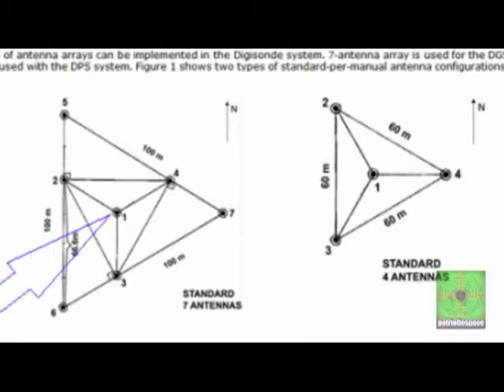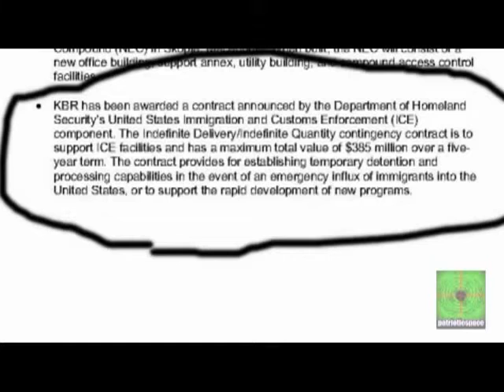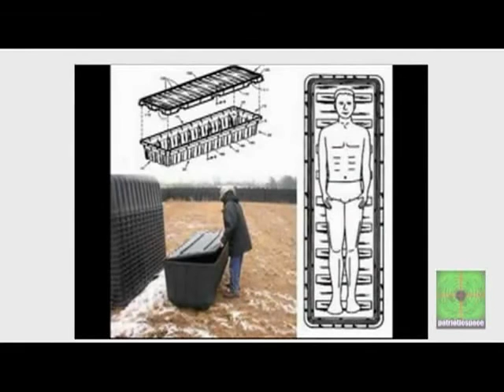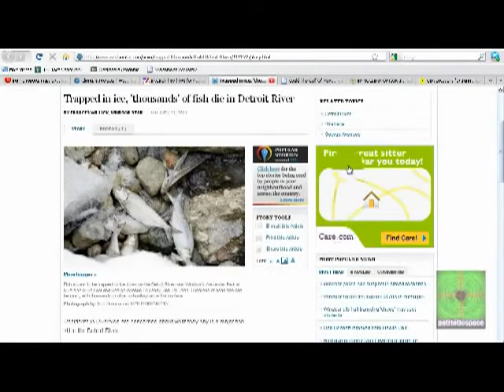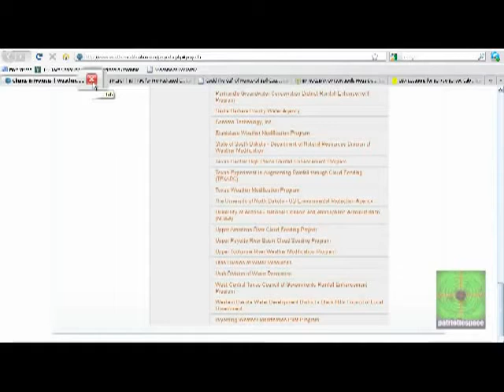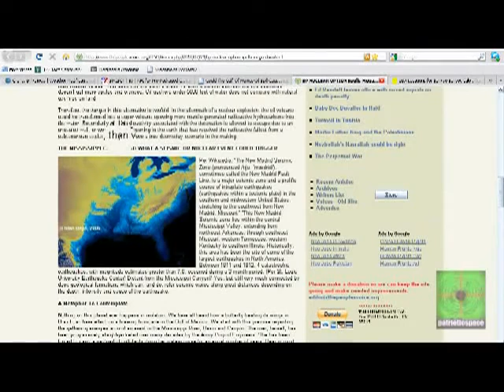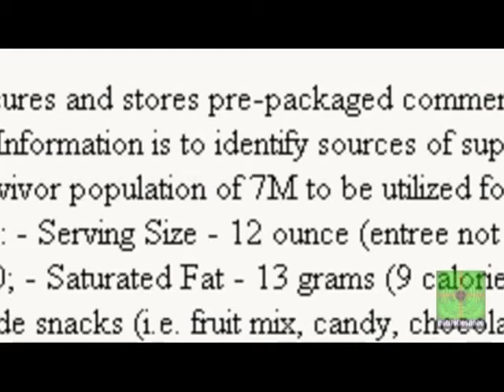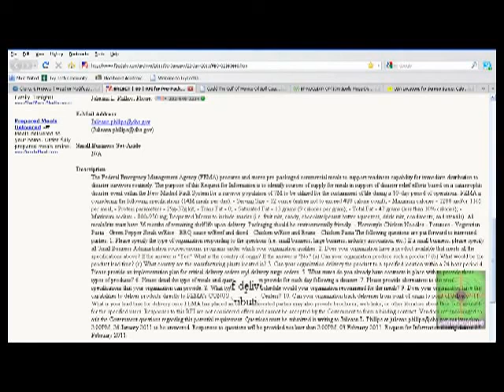LOUISIANA SINKHOLE- NEW MADRID FAULT- POSSIBLE CONNECTIONS REPORTED IN 2011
DISASTER PREDICTED IN NEW MADRID FAULT AREA! A MUST WATCH!